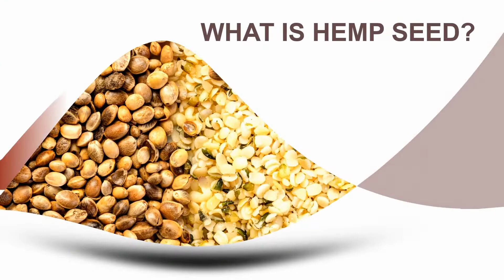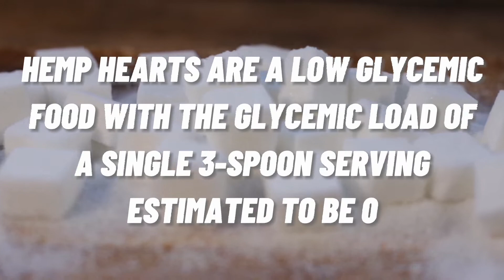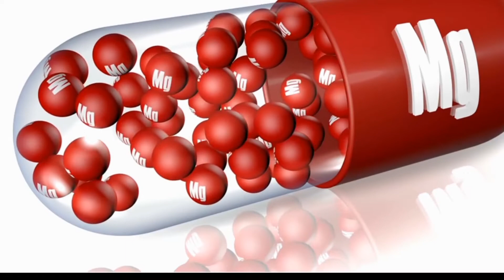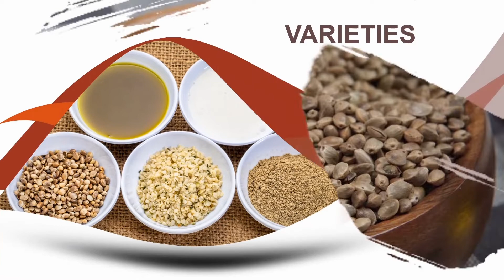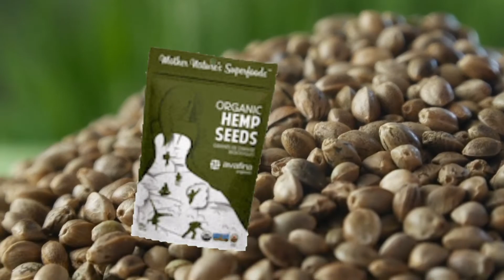Hemp Seeds: Benefits and Uses | Hemp Seeds Is One of the Healthiest Seed On The Planet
Hemp seed, also known as ‘industrial hemp’, is a non-psychoactive variety of cannabis Sativa. Hemp seeds are small brown seeds that are rich in protein, soluble and insoluble fiber, and healthy fatty acids such as omega-3 and omega-6. Nobody knows how and where hemp seed was originated but historical records trace its origins to the Himalayan region in Asia.
Hemp seed contains lower concentrations (less than 1%) of tetrahydrocannabinol (THC) and higher concentrations of CBD (cannabidiol), which means it can do a lot good for you instead of getting you high.
Hemp seeds have a very high anti-oxidant effect and are believed to improve heart health and reduce symptoms of ailments related to skin and joints. Hemp seeds can be added to your meals as a whole or consumed in the form of powder for a well-balanced diet.
Initially, hemp seed was used for making clothes, ropes, footwear, food, pottery decoration, etc., after which it found its way into medicines—its leaves were used to heal wounds and oils and teas derived from hemp seed were used for pain relief.
Hemp seeds have secured their position as a superfood. Hemp seeds not only have a rich nutritional profile but also provide a range of health benefits. As a dietary supplement, hemp seed provides a blend of simple proteins, rich minerals and vitamins and a perfect balance of essential acids and antioxidants.

Timestamps:
Intro – 00:00
What is hemp seed? – 00:15
Nutritional Facts – 01:21
Health Benefits – 03:45
Interaction with Medications – 05:09
Varieties – 05:45
Comparison to flax and chia seeds – 06:06
Storage and Food Safety – 07:01
How to Prepare – 07:36

hemp seeds: nutrition facts and health benefits
hemp
hemp seed
hemp seeds
hemp heart
hemp hearts
hemp oil
hemp powder
hemp foods
hemp health benefits
prepare hemp seed
shelled hemp seeds
hulled hemp seeds
cannabis sativa
hemp seed plant
hemp fibers
hemp vitamin
hemp minerals
every thing about hemp seeds
hemp seed protein
hemp seed calorie
hemp seed fat
hemp seed carbohydrate
hemp meal
hemp seed milk
hemp heart protein powder
fiber foods
hemp seed protein
hemp seed calorie
hemp seed fat
hemp seed carbohydrate
hemp meal
hemp seed milk
benefits of hemp seeds
health
healthy
nutrition
food
natural remedies
home remedies
natural cures
health benefits of foods
health videos
health motivation
health journey
health issues
health habits
health hacks
health education
health disparities
health and wellbeing
health assessment
healthy food
healthy living
health care
health tips
healthy eating
how to be healthy
health yourself
health talk